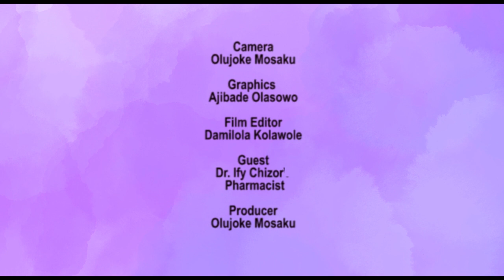Drug Misuse And It's Pharmacological Effect- Dr. Ify Chizor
Many people who misuse drugs according to National Library of Medicine use a range of substances concurrently and regularly (Known as Polydrug misuse).
Also, drug dependence is associated with a high incidence of criminal activity with associated costs to the criminal justice system in the UK estimated as reaching one billion pounds per anum.